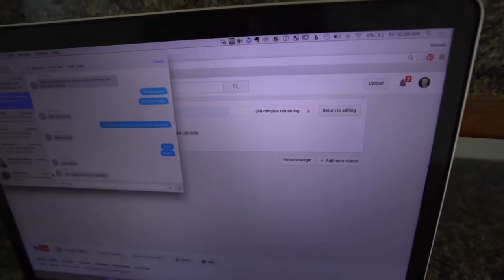Full Moon FIRE Jump Rope VLOG 1-22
--- LINKS! ---
🛑 DOUBLE YOUR POSES, DOUBLE YOUR FUNDS COURSE! 🛑

My amazing day in Koh Phangun. Didn't expect to love this island so much, but it is now one of my favorites!